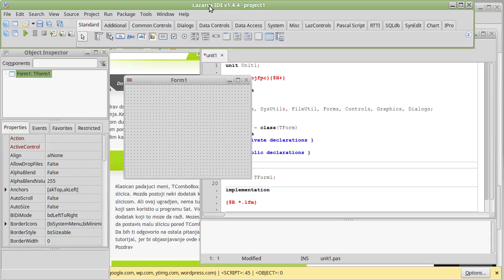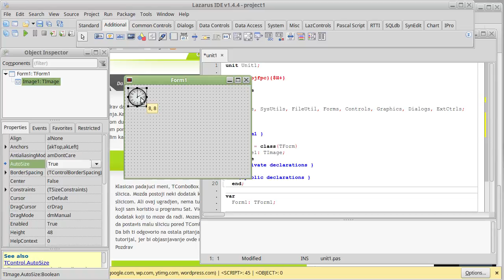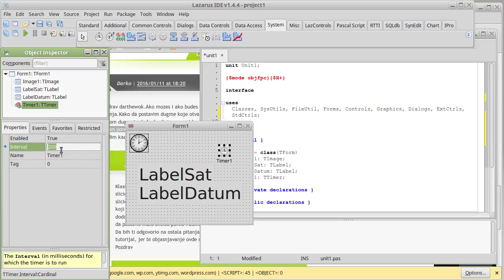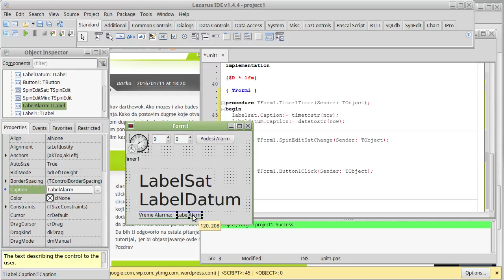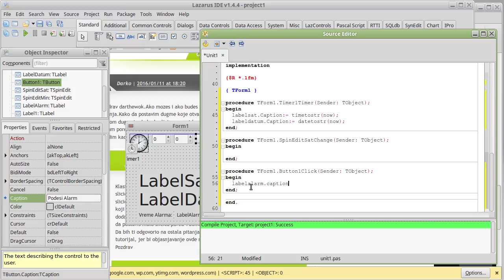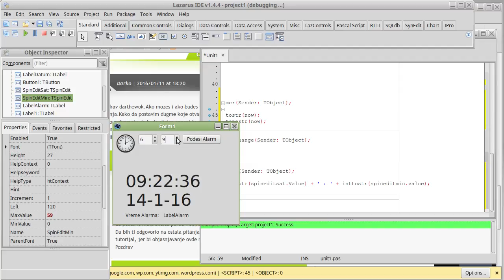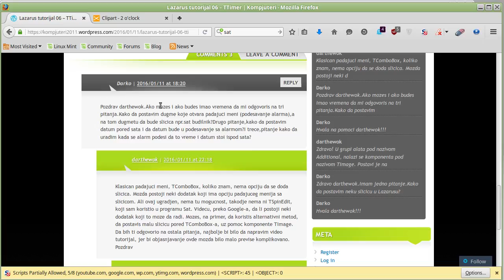Lazarus tutorijal 08 - Odgovori na pitanja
U ovoj epizodi odgovaram na pitanja.